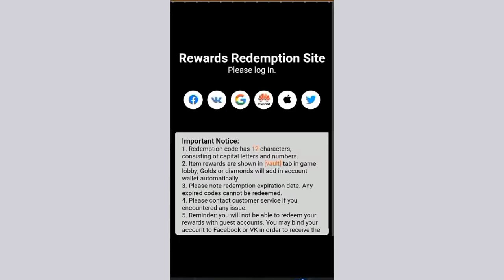redeem code website not opening telugu ||free fire redeem code website not working problem solution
channel link

Queries Solved :-

1) free fire redeem code today
2) free fire redeem code 2021
3) free fire new redeem code today
4) free fire today redeem code
5) free emote redeem code Telugu
6) lol emote redeem code Telugu
7) free fire 16 Oct redeem code Telugu
8) 17 October redeem code free fire Telugu
9) redeem code today free fire telugu
16) ff today redeem code Telugu
11) ff redeem code today telugu
12) live proof redeem code Telugu

1. Garena Free Fire Indonesia
2. Garena Free Fire India
3. Garena Free Fire Brazil
4. Garena Free Fire Singapore
5. Garena Free Fire Brasil
6. Garena Free Fire Nepal

free fire ffic redeem code today telugu || ffic free fire new redeem code 2021 telugu ||how to claim

free fire redeem code in telugu live

free fire redeem code today in
telugu live

telugu live

free fire redeem code today indian
server telugu live

telugu live

free fire redeem code live stream
telugu

free fire india championship 2021
live redeem code in telugu

today redeem code for free fire
india in telugu live

today

2021

new

free fire redeem code in telugu real

free fire redeem code app in telugu

free fire new redeem code in
telugu today

free fire emote redeem code in
telugu

ire redeem codes 2021 june telugu

free fire redeem codes 2021 june
telugu

free fire redeem code 28 june
2021 telugu

free fire redeem code 26 june
2021 telugu

free fire redeem code 27 june
2021 telugu

june 2021 telugu

june 2021 telugu